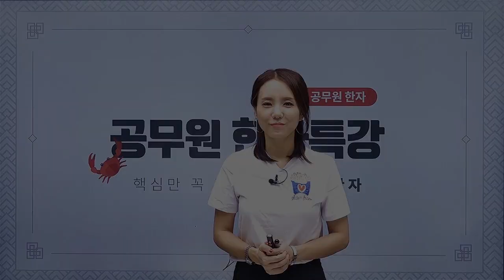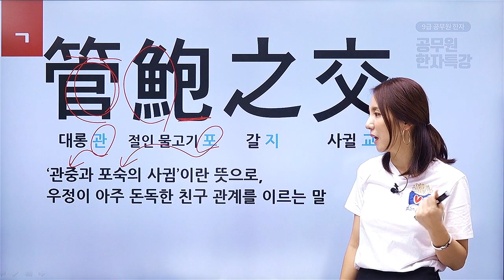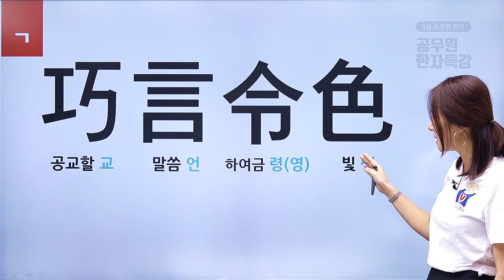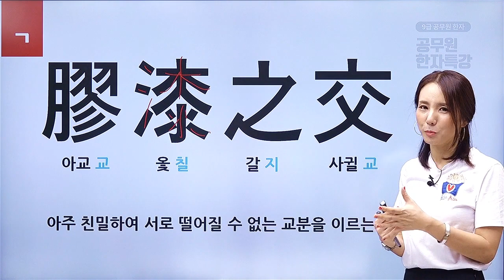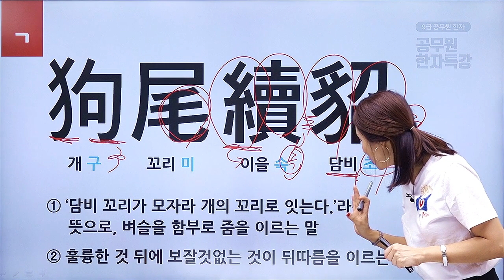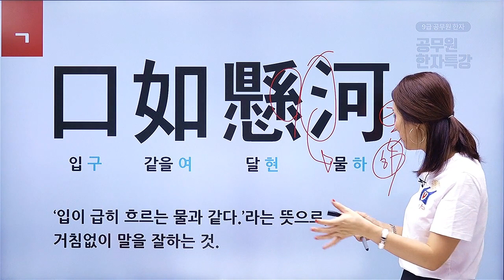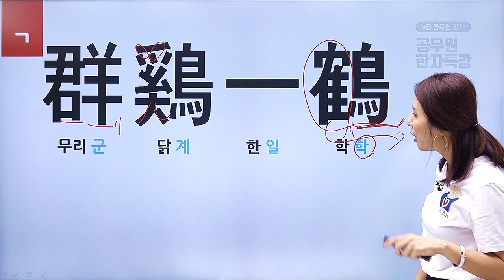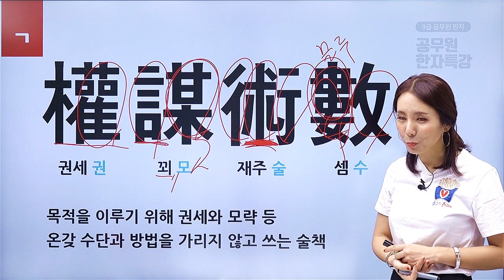핵심만 꼭 집어 주는 꽃게 한자_공무원 한자 특강_34_한자성어(4)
1. 방대한 공무원 한자! 기출 포인트만 깔끔하게 정리!
2. 도저히 안 외워지는 한자! 은영샘만의 암기법으로 확실한 저장!
3. 2음절의 한자어, 한자 성어 등 빈출 유형 완벽한 정리, 무수한 연습!
4. 가독성 높은 한자 노출로 강의만 무한반복해도 한자 해결!
5. 친근감 있는 유쾌한 전달로 한자 강의를 완강 하는 놀라운 경험!

하자니 막막하고, 안하자니 찝찝한 공무원 국어의 골칫덩어리 한자!
결론부터 말씀드리면 한자는 해야 합니다! 그래야 안정적으로 붙을 수 있습니다!
그러나 한자 이론서를 볼 정도의 여유가 우리에게는 없습니다! 시험에 나오는 한자와 유형만 콤팩트하게 구성했습니다. 무조건 외우라는 것이 아닌, 부수와 구성을 통한 원리를 설명해서 강의만 들어도 한자를 익힐 수 있습니다.
피하는 한자가 아닌, 해결해서 점수의 이득을 줄 한자로 거듭나봅시다!

본강좌는 핵심만 꼭 집어 주는 꽃게 한자 (공무원 한자 특강) 샘플강좌로
보다자세한 강좌 시청을 원하시면